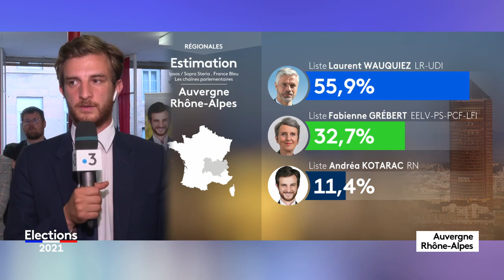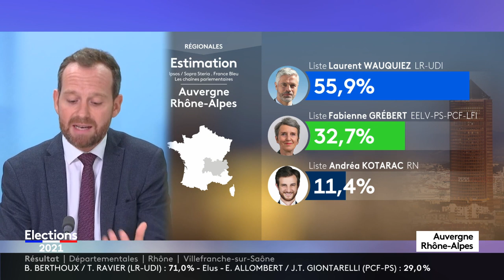Régionales 2021 : la soirée du 2nd tour diffusée sur France 3 Auvergne-Rhône-Alpes (Partie 1)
Le dimanche 27 juin 2021, France 3 Auvergne-Rhône-Alpes vous a proposé une grande soirée consacrée au second tour des élections régionales en Auvergne-Rhône-Alpes. Retrouvez ici la première partie avec résultats, réactions et analyses.

Retrouvez-nous sur :
Notre site web